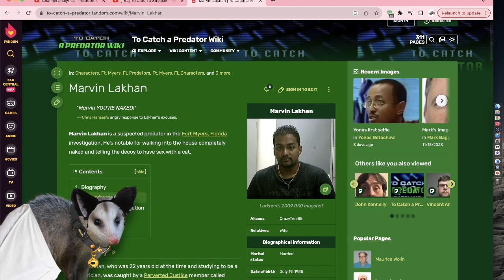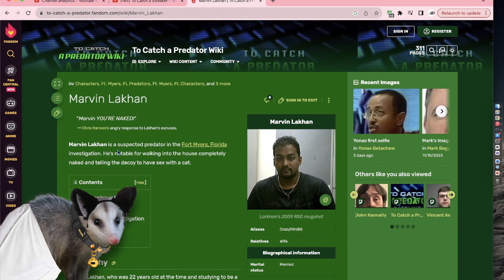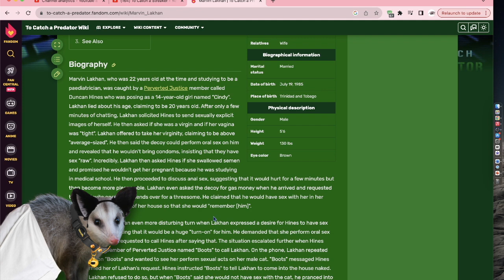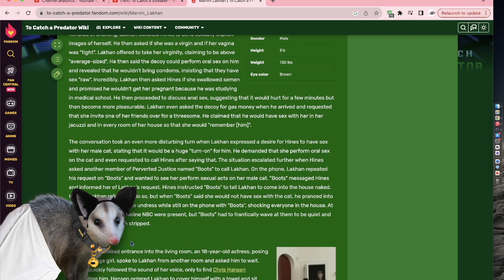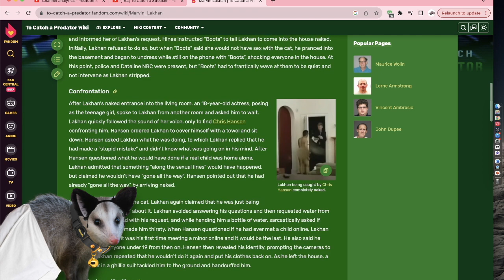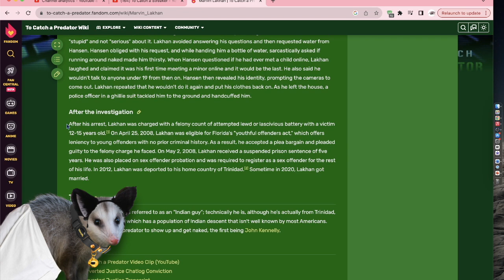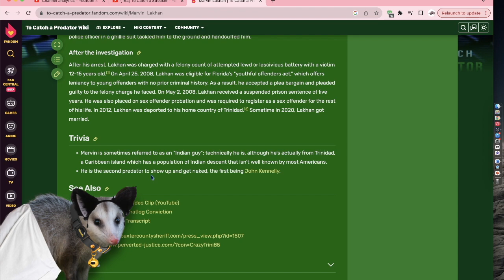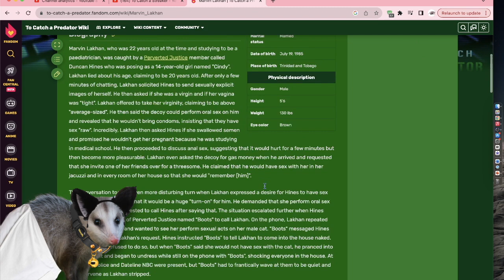Marvin Lakhan: The Cat-Touching Predator Commentary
Welcome to another video where i am dressed as a CAT now (idk why im doing this). BUt AANyWayY, Today we watch Marvin Lakhan, a man who not only wanted a 13 yo girl to be his victim, but a cat as well.

He enters the house and undresses himself entirely and proceeds to chase down the girl. He tries to open the door but Chris Hansen enters instead with a plan to destroy him. He interviews him with Lakhan having no care in the world. after asking chris for water and being laid back, the cameras are revealed and Marvin claims he'll never do this again.

He leaves the house where he is approaching police, where out of nowhere, a ghilli suit officer jumps out and yells to Marvin to get on the ground. He is arrested and is later deported back to his country in 2012 and is reported that he is married now. Watch as I review this ridiculous segment.

- Lewdi :]